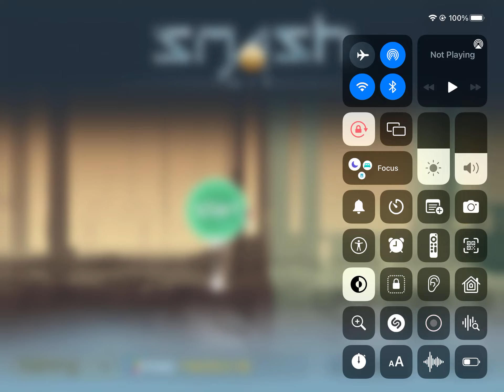Smash hit credits (Happy July and July 4th, everybody!)